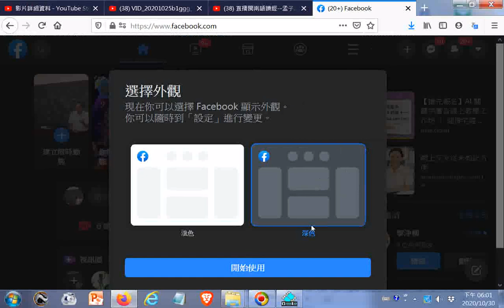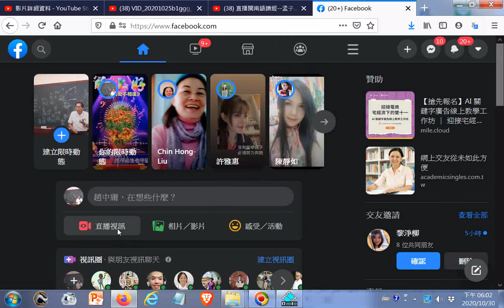Facebook20201030new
閩南語讀經影片合輯